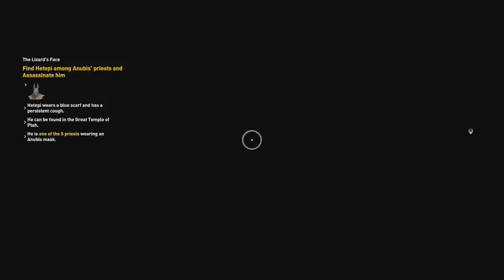Assassins Creed Origins [Part 45]: The Women in My Life!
Aya has returned for a short time, and we also get to see Cleopatra in the heart of Old Egypt! All of this is while still hunting the Lizard!